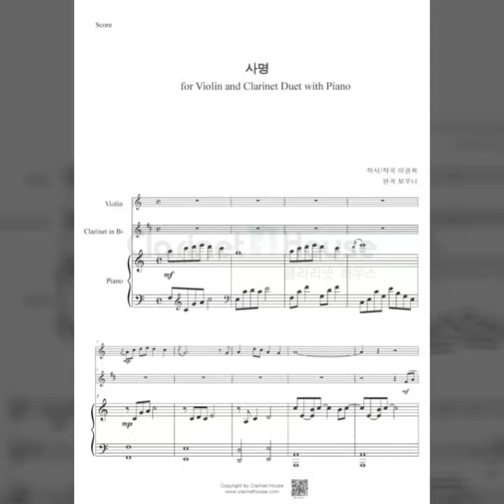듀엣악보/CCM 사명 바이올린&클라리넷 듀오